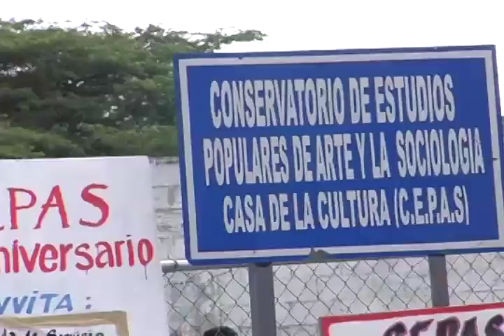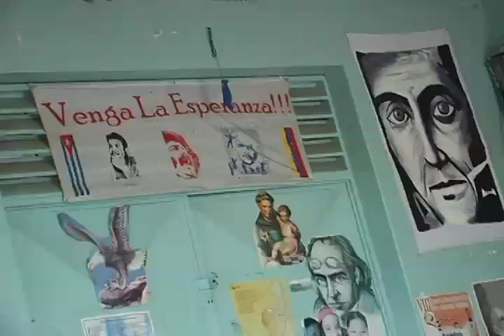Pateando El Barrio: En el C.E.P.A.S. contamos la historia y Becas Fundayacucho para Comuna_Nº 39_B1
Numero 39
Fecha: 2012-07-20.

La información de la presente emisión:

En el C.E.P.A.S. se encuentra el pueblo para contar su historia

Becas Fundayacucho para el pueblo